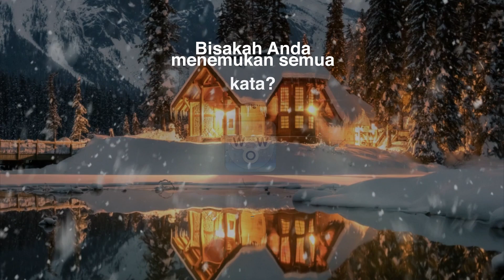ID_ZIT_1920x1080_board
ID_ZIT_1920x1080_board - Ad Video